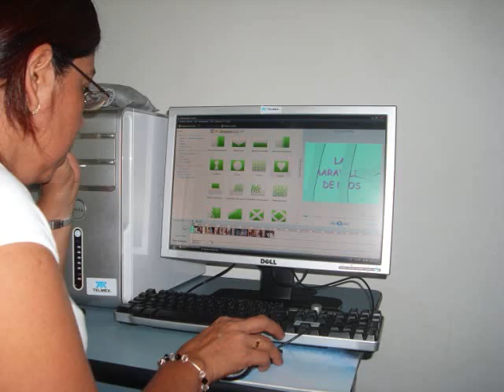20 Video, Cámara y Acción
Para algunas mamás visitantes a nuestra casa telmex tuxtla, realizar un video con el movie maker es toda una proeza.